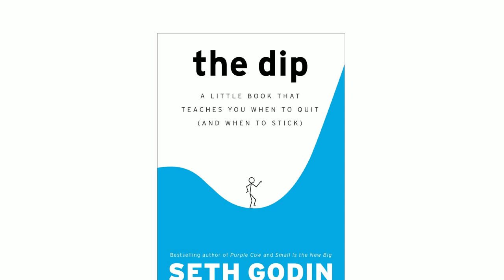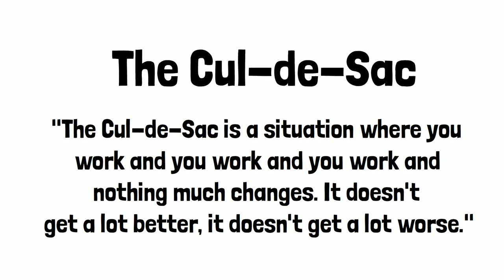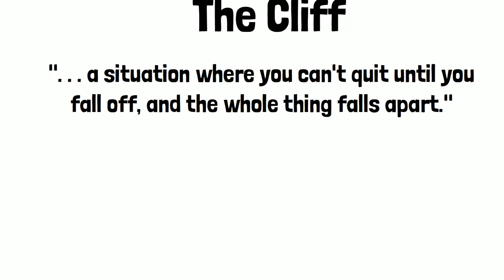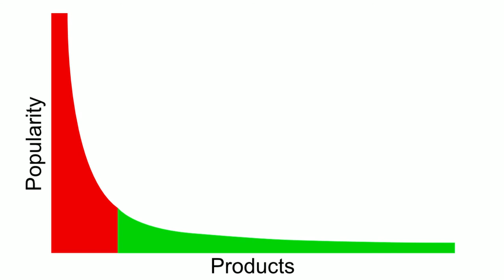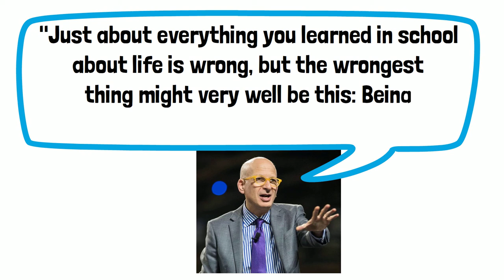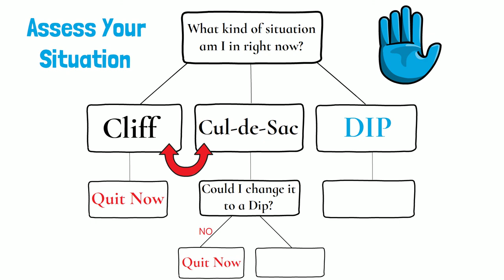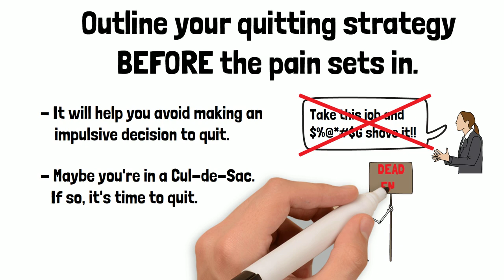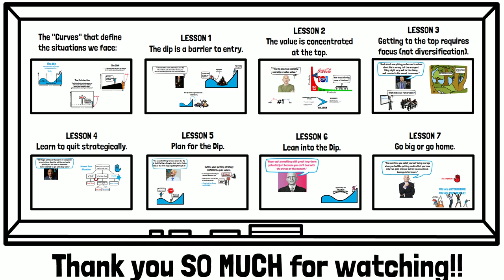The Dip, by Seth Godin - Animated Book Summary - Learn when to quit and when to tackle the Dip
Welcome to this animated book summary of The Dip, by Seth Godin. This video will provide you with 7 key takeaways from Seth Godin's fabulous little book.

Time Stamps:
00:01 Introduction
00:44 The "Curves" that define the situations we face (Dip, Cul-de-Sac, Cliff)
02:47 Lesson 1: The Dip is a barrier to entry.
03:28 Lesson 2: The value is concentrated at the top.
05:07 Lesson 3: Getting to the top requires focus (not diversification).
05:59 Lesson 4: Learn to quit strategically.
06:50 Lesson 5: Plan for the Dip.
07:42 Lesson 6: Lean into the Dip.
08:12 Lesson 7: Go big or go home.
08:46 Outro

The Dip, by Seth Godin will give you a whole new perspective on the meaning of "quitting." Join me as we cover 7 key lessons from this enlightening book that’s packed with great ideas on how you can push through the dip and become your most remarkable self.

I found Seth Godin’s books while I was in MBA school, and I fell in love with his approach to marketing. I’ve read (and listened to) all his books multiple times, and I own them on every format.

As you can guess, being a lawyer, I’ve also outlined all his stuff. Access the free outline for Seth Godin The Dip

If you've been under a rock for the past 15 years, let me tell you a little bit about Seth Godin.

Seth Godin is the acclaimed New York Times best-selling author of the following fantastic books:
- Permission Marketing
- The Dip
- Linchpin
- Tribes
- Poke the Box
- The Icarus Deception
- This is Marketing
- All Marketers Are Liars
- Unleashing the Ideavirus
- Free Prize Inside
- The Practice

He also hosts a NYT Bestseller-Listed podcast: Akimbo, and he hosted Seth Godin’s Startup School, which is absolutely fantastic and changed my life.

Seth Godin has also been on multiple business podcasts, including (just to name a few):
- The Time Ferriss Show, with Tim Ferriss
- Entrepreneurs on Fire, with John Lee Dumas
- AskGaryVee, with Gary Vaynerchuk
- The Moment, with Brian Koppelman
- Big Questions, with Cal Fussman

I have read every Seth Godin book multiple times, and I have every Seth Godin book in every format. If you’re building a business or a brand, including a personal brand, I suggest you consume as much Seth Godin info as possible.